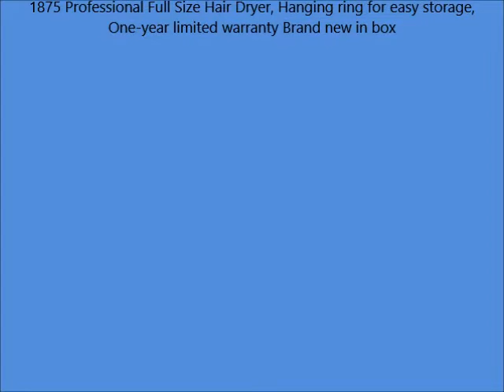Vidal Sassoon Professional Full Size Hair Dryer 1875 Watts